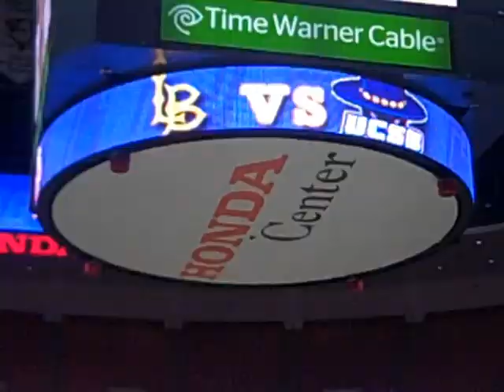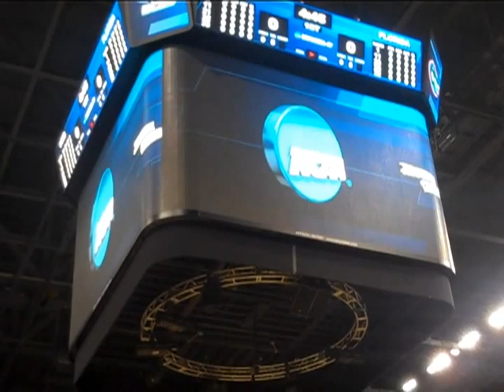2010-2011 UCSB Men's Basketball - Season Highlights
All the highlights from the 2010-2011 UCSB men's basketball season. Go Gauchos!